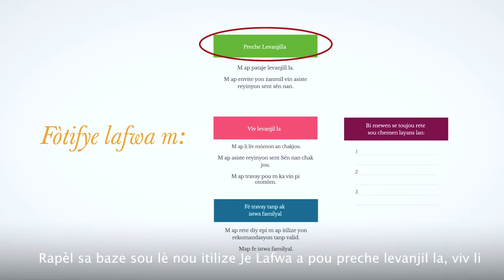Plan Entèrejyon Karayib la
Envite tout moun pou apwofondi konvèsyon yo nan Papa Nou ki nan Syèl la ak nan Pitit Li a Jezikri epi fòtifye lafwa nan yo menm.

Caraibes.lds.org